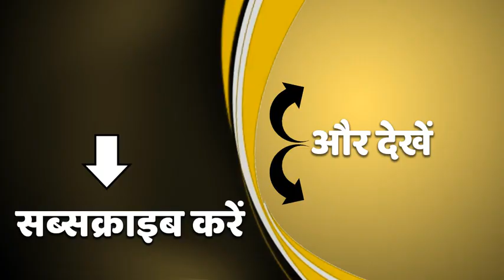बाबा रामदेव लगवाएंगे कोरोना वैक्सीन, जानिए कब आएगा उनका नंबर | Moradabad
बाबा रामदेव ने कहा की पतंजलि अब हरिद्वार के बाहर भी देश भर में पहले चरण में एक हजार वेलनेस सेंटर खोलेगी. आज पहला सेंटर मुरादाबाद में खोला गया है. इन सेंटरों में योग चिकित्सा, आयुर्वेद चिकित्सा और प्राकृतिक चिकित्सा की लगभग सौ थरेपियों के साथ असाध्य रोगों का ईलाज किया जाएगा